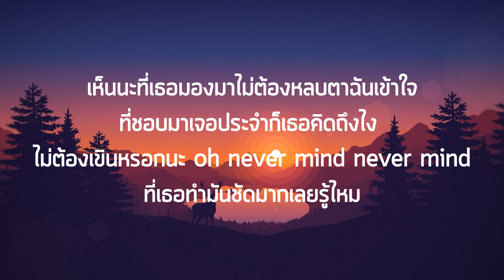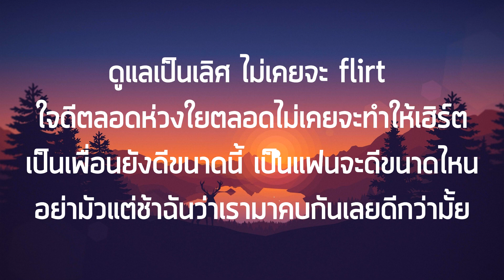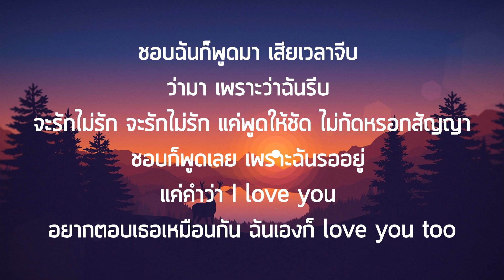Mai Davika - ชอบป่ะเนี่ย (Can I Call You Mine) เนื้อเพลง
เห็นนะที่เธอมองมาไม่ต้องหลบตาฉันเข้าใจ
ที่ชอบมาเจอประจำก็เธอคิดถึงไง
ไม่ต้องเขินหรอกนะ oh never mind never mind
ที่เธอทำมันชัดมากเลยรู้ไหม

ก็แพ้คนใส่ใจ เพื่อนกันฉันว่าไม่ได้
ชอบป่ะเนี่ย

ชอบฉันก็พูดมา เสียเวลาจีบ
ว่ามา เพราะว่าฉันรีบ
จะรักไม่รัก จะรักไม่รัก แค่พูดให้ชัด ไม่กัดหรอกสัญญา
ชอบก็พูดเลย เพราะฉันรออยู่
แค่คำว่า I love you
อยากตอบเธอเหมือนกัน ฉันเองก็ love you too

ดูแลเป็นเลิศ ไม่เคยจะ flirt
ใจดีตลอดห่วงใยตลอดไม่เคยจะทำให้เฮิร์ต
เป็นเพื่อนยังดีขนาดนี้ เป็นแฟนจะดีขนาดไหน
อย่ามัวแต่ช้าฉันว่าเรามาคบกันเลยดีกว่ามั้ย
ไม่เคยหาย ตอบไลน์ไว โทรเมื่อไหร่ก็รับนะ
ที่ดูแล เอาใจใส่ ทำให้ฉันคนเดียวมะ
ทั้งอบอุ่น ทั้งเข้าใจ นี่ไม่ใช่เล่นๆละ
อย่ามาเพื่อน อย่าเลยค่ะ อันนี้คือรักแล้วป้ะ